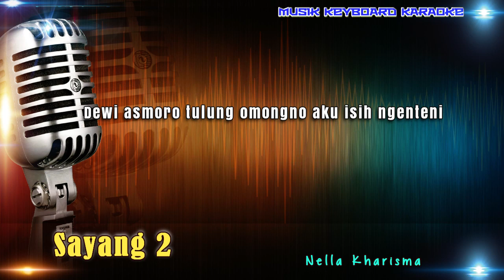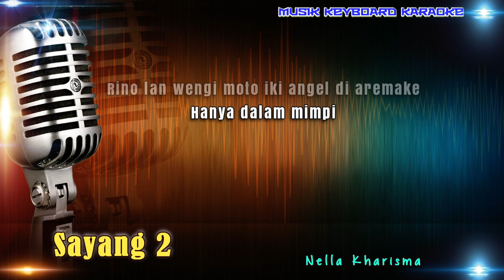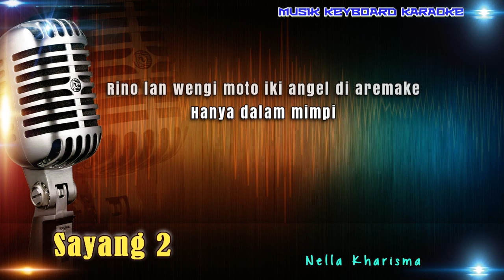Sayang 2 Karaoke Tanpa Vokal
Lagu Sayang 2 dipopulerkan oleh Nella Kharisma